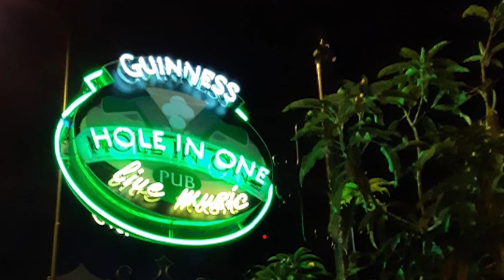The Undercurrents - The Madeira tribute concert in Madeira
We went to Madeira to play The Madeira on Madeira Day!
This is our tribute to The Madeira surf rock band which is such an influence to us that we named ourselves after one of their songs.

António Lima Duailibi (Instagram: @duailibi1)
Alex Gonçalves

Many thanks!

Tracklist:
00:20 Cities of Gold
04:12 Crescent Moon
08:04 Undercurrents
10:51 Mar Vista
14:44 Zanzibar